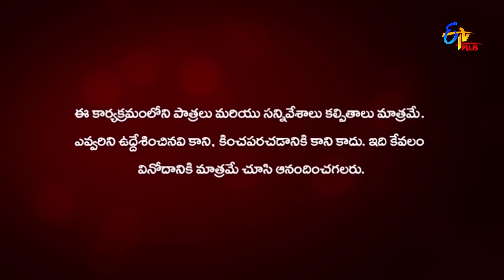Chandramukhi | 17th May 2022 | Full Episode 354 | ETV Plus